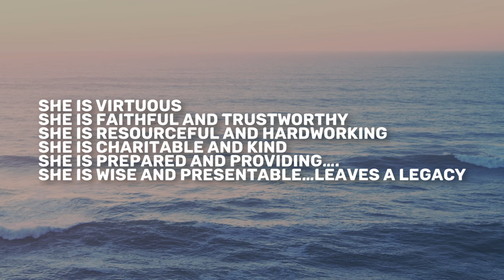Proverbs 31 | Daily in the Word | Jenny Tousignant